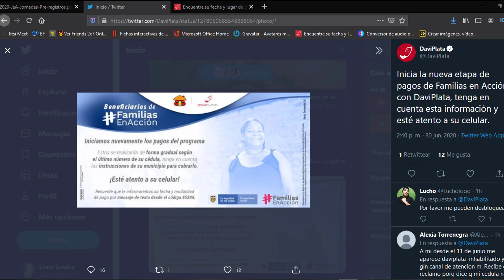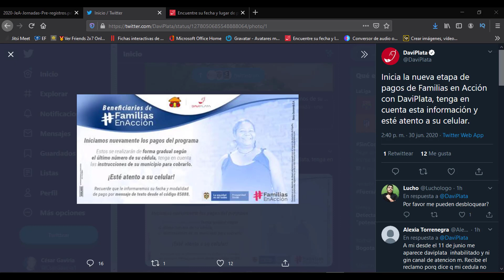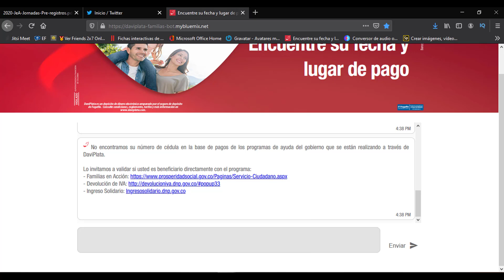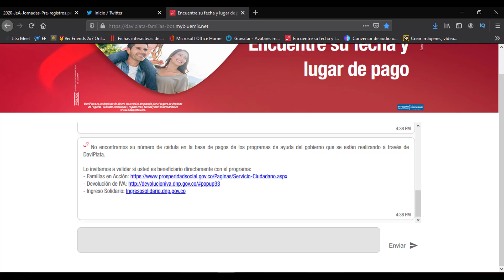✅¿CUÁNDO comienza el PAGO DE FAMILIAS EN ACCIÓN?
Familias en Acción, Cuales Transferencias Vamos a Recibir

e trata de la tercera fase de entrega de ayudas a quienes hacen parte de los programas Familias y Jóvenes en Acción, desde este martes 30 de junio

Susana Correa Borrero, directora general de la entidad, explicó que Familias en Acción iniciará de manera gradual el pago, ¿cómo así qué manera gradual? Será según el último dígito hay que tener en cuenta las instrucciones del municipio para cobrarlo. Este pago incluye:
el giro extraordinario 145.000 será para todos los beneficiarios del programa.
 y el giro ordinario que será por concepto de cumplimientos automáticos para
 los niños menores de seis años (incentivo de salud) y para niños matriculados en colegios calendario B (incentivo de educación).

El pago se realizará a través de los operadores SuRed,
que atenderá las familias de Arauca, Boyacá, Cundinamarca, Santander y Norte de Santander;
y Davivienda, que atenderá a las familias de los 27 departamentos restantes y Bogotá.

Las familias podrán consultar su fecha y sitio de pago
 con los enlaces municipales,
 en la página web de Prosperidad Social
 y en las líneas de atención de la entidad.

Las familias de los departamentos que son atendidos por Davivienda recibirán un mensaje de texto del numeral 85888, informando la fecha y sitio de pago.  Y consultar en la página

Asimismo, las Familias y Jóvenes en Acción que no han podido retirar las transferencias monetarias extraordinarias de las jornadas de marzo y mayo, lo podrán hacer en este pago.
Los participantes de los dos programas pueden consultar más información las líneas gratuitas: nacional 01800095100 y en Bogotá al 5954410.

👉Página para consultar pago ed familias en acción.